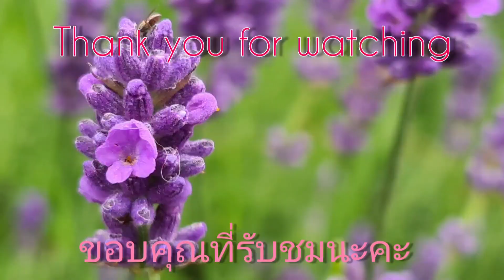แมวสายพันธุ์แมงซ์(Manx)แมวไม่มีหาง ดอกลาเวนเดอร์หน้าบ้านถ่ายตั้งแต่บานจนเริ่มโรย#Manx#ลาเวนเดอร์